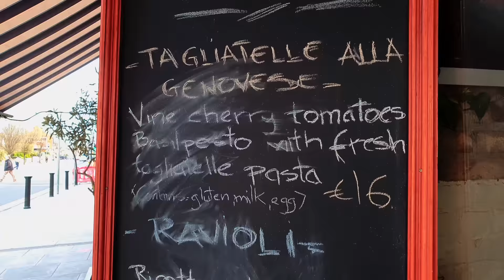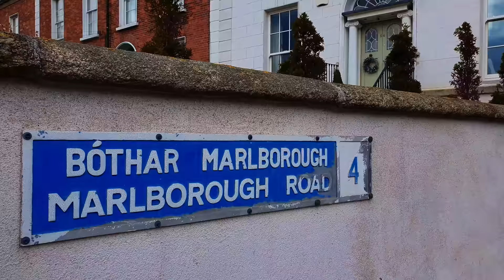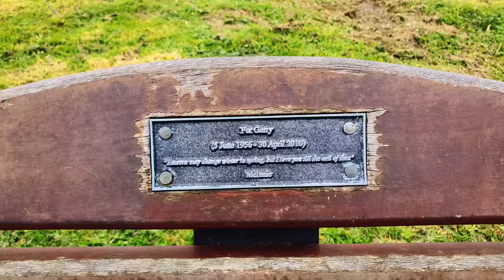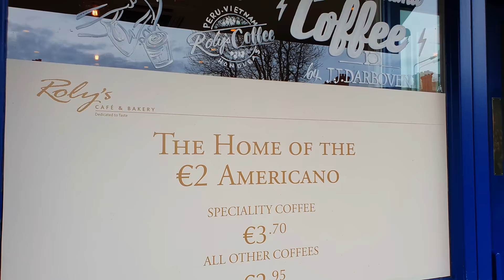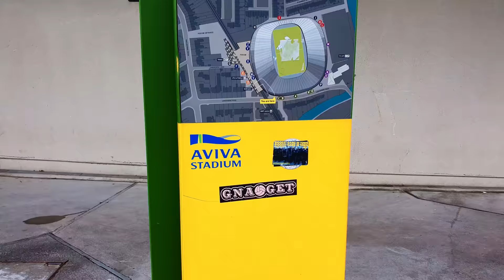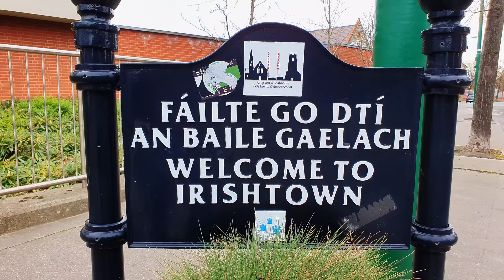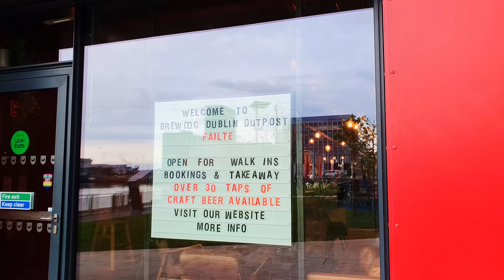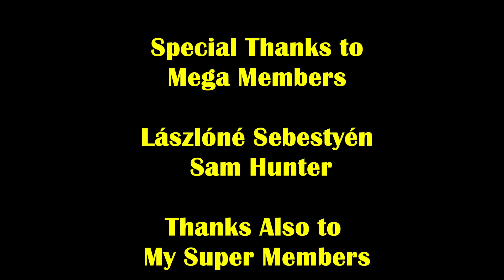1.5 Hour Dublin Spring Walk 2024 4K Walking Tour Ireland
An Extra Long 4K Spring Walking Tour of Dublin, Ireland filmed on Wednesday 3rd April 2024.

Lets go for a walk in Dublin on a Spring afternoon in April 2024. Beginning in Ranelagh, Dublin 6 this 1.5 hour walk includes Donnybrook, the first cherry blossoms of Herbert Park, Ballsbridge, The Aviva Stadium, Ringsend and the Grand Canal Docks before reaching Sir John Rogerson's Quay and The River Liffey.

Filmed on Wednesday 3rd April 2024

Timecodes
0:00 Intro
0:05 Ranelagh
11:50 Marlborough Road
17:30 Herbert Park
23:55 Cherry Blossoms Herbert Park
27:30 Herbert Park
36:20 Ballsbridge
42:30 Shelbourne Road
50:30 Lansdowne Road
52:20 Aviva Stadium & Train
57:40 Lansdowne Road
1:01:00 Newbridge Avenue
1:06:00 Tritonville Road
1:09:00 Irishtown Road
1:16:00 Bridge Street Ringsend
1:23:00 South Dock Road
1:25:00 Grand Canal Street Upper
1:28:40 Hanover Quay
1:30:00 Three Locks Square
1:32:30 Sir John Rogerson's Quay

Peter.